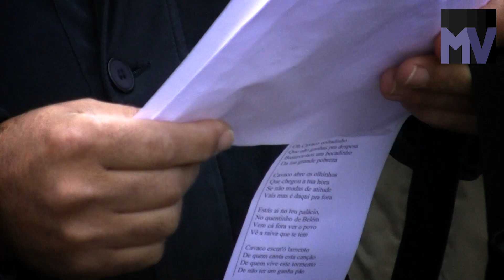Janeiras para o Cavaco e Duarte Lima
Do evento de 6-1-2013 "Vamos Cantar as Janeiras... ao Cavaco e ao Duarte Lima!"